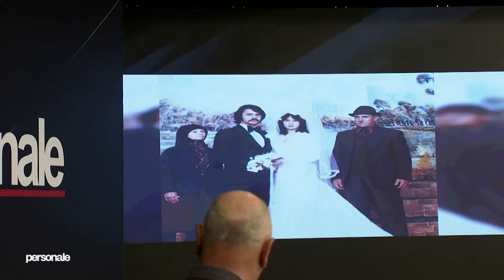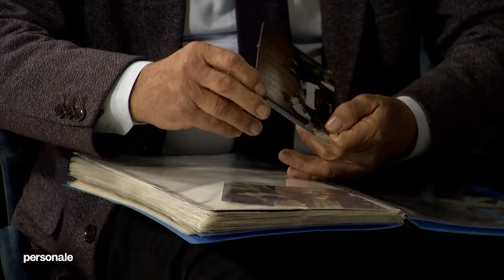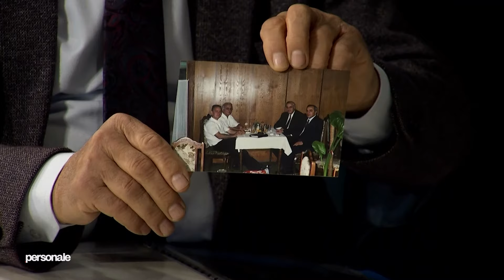Rrëfimi i mergimtarit nga Australia, veprimtar i çështjes kombëtare - Personale